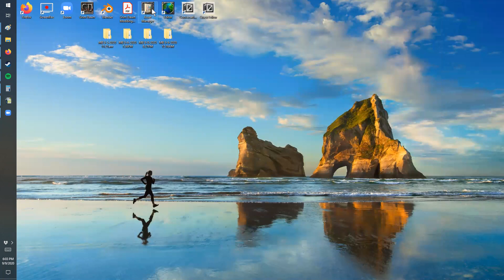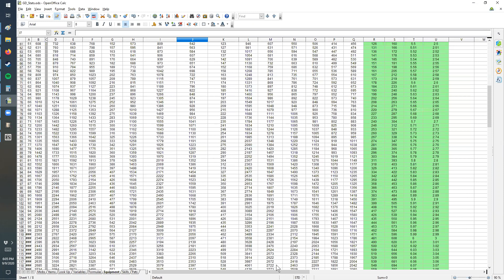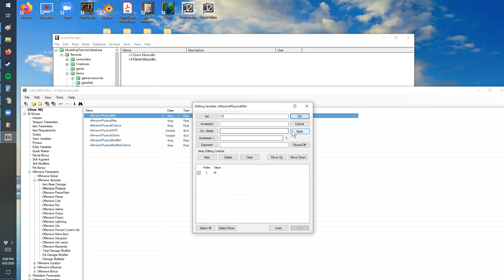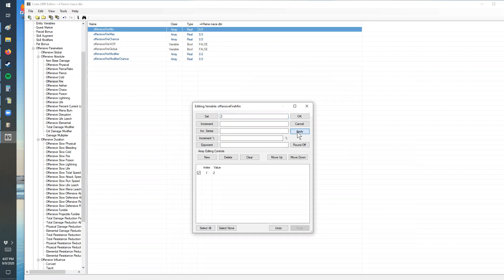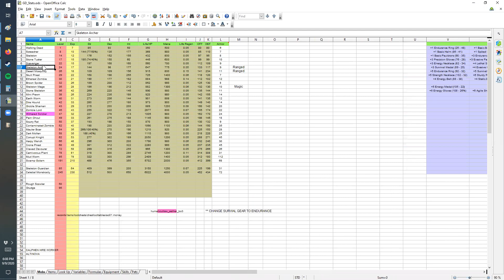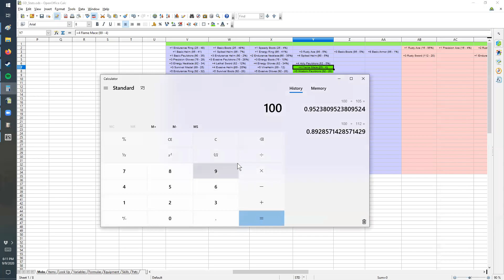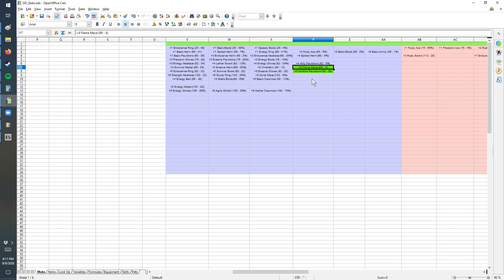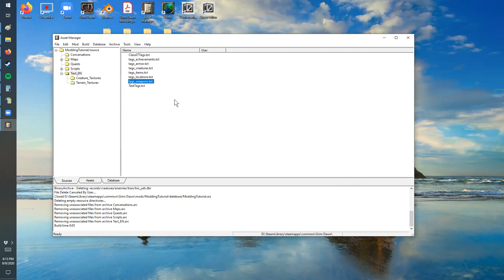Grim Dawn Modding Equipment Creation +4 Flame Mace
A Grim Dawn Modding tutorial on how to add custom equipment into the game.